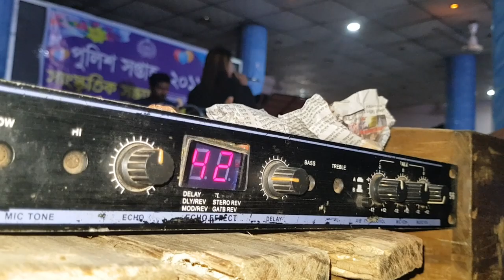সালমা তুমি কার পুশা পাখি || রক্ত জবার মত || জালালী সালমার গান শুনে পুলিশ সুপারে নাচ দেখুন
গানঃ তুমি কার পুশা পাখি
শিল্পীঃ জালালী সালমা
 মিউজিক এ্যরেঞ্জার/সংগীত পরিচালনায়ঃ তানভীর, আশরাফুল এন্ড রুবেল যন্ত্রশিল্পী বৃন্দঃ- সজিব,ইয়াসিন,রুবেল,আশরাফ,শাহিন,
স্টুডিও ঃ-- স্টুডিও সাধের মিউজিক
DOPঃ- সায়েম খাঁন
পরিচালনায় ঃ--- কাওছার আহমেদ হৃদয়
 পরিবেশনায়ঃ--- S.M Studio (প্যারা মিডিয়া)
®all rights reserve to SM STUDIO ( mother concern of PERA MEDIA®,)

জানাই স্বাগতম আমাদের এই চ্যানেলে এক বার ঘুরে আসবেন আর চ্যানেলেটা সাইস্ক্রাইব করতে ভুলবেন না

        SM Studio Pera
≠ """""bangla baul new song। bangladeshi baul song। baungla bawl song। murshidi song। bicched song। gramin song Fulk Sung"""""""
'''''''''BAUL GAANER MOT MOJAR GAN AR NAI SADHER MUSIC APONADER KE VALO VALO GAN UPOHAR DIBE AMADER SADHER MUSIC CHANNEL,BAUL GAN SHUN AR JIBONER BZATH VULE THAKUN'''''''
সবার জীবনেই সুখ দুঃখ হাশি কান্না নিয়ে বাচতে হয় |
 তাই আপনাদের কিছু সুখ দুঃখ মুছে দিতি প্যারা পরিবার পাশে থাকবে